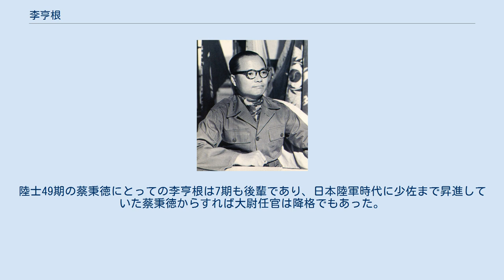李亨根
李 亨根（イ・ヒョングン、이형근、1920年11月2日 - 2002年1月13日）は、大韓民国の軍人・外交官。
 大韓民国国軍創設の中心人物の一人。
最終階級は日本軍人としては大尉、韓国軍人としては大将。
日本名は松山 武雄（まつやま たけお）。
本貫は公州。
号は青哉（チョンジェ、청재）。
弟に軍人で韓国陸軍第7師団第3連隊長の李尚根。
岳父に初代韓国陸軍参謀総長の李應俊。
次男に歌手の李玄。
 日本統治時代の朝鮮・忠清南道公州で両班の家系で生まれた。
 1942年、陸軍士官学校（56期）を卒業。
関東軍第3師団野砲兵連隊付として湘桂作戦に従軍、昭和20年より野砲兵第73連隊中隊長。
東京で陸軍大尉として終戦を迎えた。
 終戦後は公州に戻り対日協力者として謹慎していたが、英語の才能があったことから請われて大田中学校で英語と数学を教えていた。
 交流のあった李應俊（陸士26期）がアメリカ軍政庁の顧問になると、その英語力を活かして南朝鮮国防警備隊の発足に参加し李應俊の補佐を務めた。
この縁から李應俊の娘を妻とした。
1945年12月5日に開校した軍事英語学校に入学、1946年1月15日にトップの成績にて卒業し、大尉として任官した。
1946年1月14日より新たに発足した南朝鮮国防警備隊に入隊すると、第2連隊（大田）創設に従事した。
この時、李亨根は日本陸軍将校の制服を着用し日本刀を佩刀したうえで任務にあたり、部隊の訓練も日本式を踏襲し、アメリカ軍の派遣将校と度々対立したという。
 1946年5月1日に開校した南朝鮮国防警備士官学校の初代校長。
1946年9月6日、再び第2連隊長。
1946年9月11日に警備隊の指揮権がアメリカ軍政庁から韓国側に引き渡されるにともない、1946年9月28日より警備隊初代総司令官となった。
のち参謀総長。
 1948年7月、アメリカ陸軍歩兵学校に留学し、駐米武官。
帰国後の1949年6月20日より、初代第8師団長。
第8師団（江原）では38度線付近で浸透する北朝鮮ゲリラの掃討にあたった。
李亨根は捕虜の陳述から北朝鮮との大規模な国境紛争を予感し、参謀総長の蔡秉徳（日本陸士49期）に上申したが、以前より蔡秉徳との関係が悪かった（後述）こともあり黙殺された。
そのため辞意を表したが李應俊に引き留められ、朝鮮戦争開戦直前の1950年6月22日に第2師団（大田）に転補した。
 1950年10月24日、第3軍団長。
1951年8月、陸軍本部教育総長。
1951年9月、休戦会談代表。
1952年2月2日、第1軍団長。
 朝鮮戦争休戦後は、1954年2月14日、任大将、初代合同参謀会議議長。
1956年6月、第9代陸軍参謀総長。
1959年8月6日、大将にて予備役編入。
 退役後はフィリピン大使、イギリス大使。
大韓石油公社顧問など。
 李亨根は、南朝鮮国防警備隊の創設要員を養成するために設立された軍事英語学校を第1期生でトップの成績で卒業した。
この時の軍籍番号は李亨根が軍番1番、のちに2代目の韓国軍参謀総長になる蔡秉徳が軍番2番であった。
軍籍番号は慣例として席次順を示すもので、衆目は蔡秉徳が軍番1番になると考えていた。
しかし軍事英語学校での軍籍番号は卒業日次と英語能力での順位付けで、年下の李亨根が首席となった。
このことはふたりの間に反目を生んだ。
ふたりはもとよりウマが合わず日本陸軍士官学校時代から口もきかない仲だった。
中国大陸で実戦を重ねていた李亨根に対し、技術畑の蔡秉徳は戦場体験もなかった。
陸士49期の蔡秉徳にとっての李亨根は7期も後輩であり、日本陸軍時代に少佐まで昇進していた蔡秉徳からすれば大尉任官は降格でもあった。
 2008年に民族問題研究所が発表した、親日人名辞書収録予定者名簿の軍部門に選定された。
 ^ 1950年9月、首都師団参謀長の時に戦死、 大韓民国陸軍准将に追叙 ^ 北朝鮮軍包囲下の釜山で病死